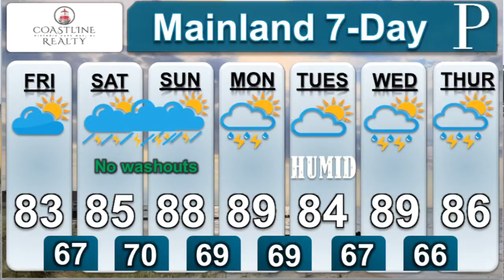WEATHER: August 21 Evening Forecast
Meteorologist Joe Martucci is outside the Naval Air Station Wildwood for a look at the weekend ahead. Joe said whether it's taking the plane up or taking the kids out, there will be plenty of dry time. Joe also has the full mainland and shore seven day forecast.